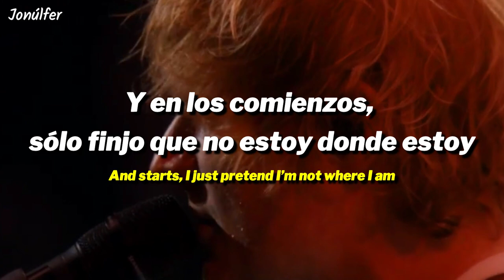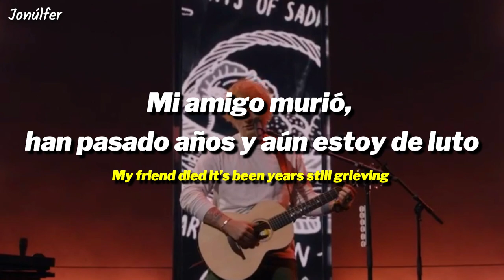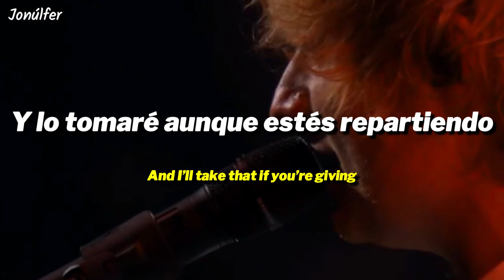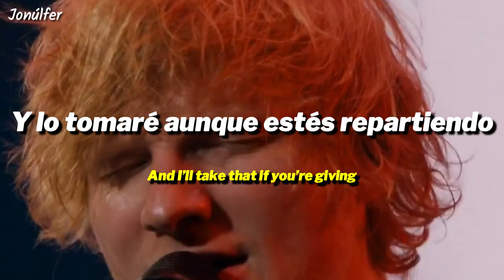Ed Sheeran - Plastic Bag (Sub Español + Lyrics) | Amazon Live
♡ Hola! hoy les traigo esta canción fantástica y muy dolorosa. una voz pura con grandes emociones. @EdSheeran Artista Forever 🧡🍁 @autumnvariations
(Amazon Music Live)

¡darle mucho apoyo, traducir la letra requirio mucho esfuerzo y en un momento determinado el trasfondo es muy doloroso. pero aún no llego a ese punto justo de describirla, ah!

"Plastic Bag" nos habla de como se siente perder a un amigo al que quisite mucho, toda la vida se le viene abajo. El se siente miserable pero la promesa del vaso de chupito hace que aunque su mejor amigo haya pasado a la otra vida, le permita a el seguir en pie aunque el no sienta que esta viviendo en este mundo.

// Ed Sheeran - Plastic Bag //

Ed Sheeran - Plastic Bag [Official Audio]
Ed Sheeran - Plastic Bag [Live]
Ed Sheeran - Plastic Bag (Traduccion al Español)
Ed Sheeran - Plastic Bag (Lyrics)
Plastic Bag - Ed Sheeran | Traducida | Sub español + English lyrics
Ed Sheeran - Plastic Bag | subtitulada al español
Ed Sheeran – Plastic Bag (Amazon Music Live)
Ed Sheeran - Plastic Bag (Live Acoustic)

Espero les haya encantado el vídeo, gracias a todos por ver y apoyar mi contenido, recuerden beber aguita y resolver todos sus problemas, los quiero mucho ♥